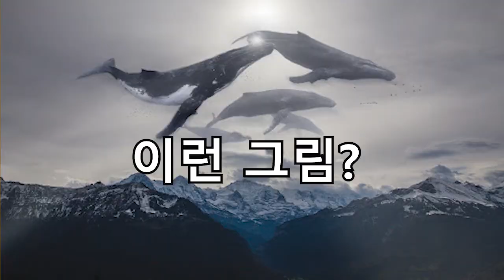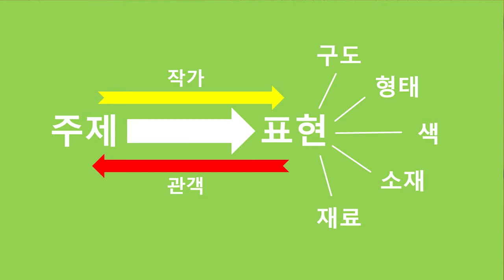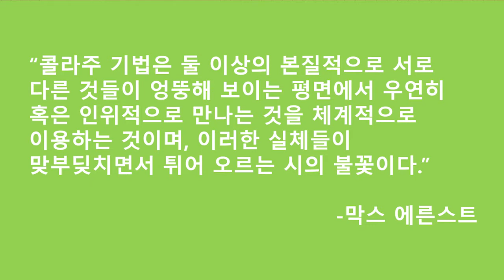[All About Art] 초현실주의 한방에 설명하기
한방에 설명하기!
...라기엔 좀 길지만...
그래도 나름 제대로 정리해 보았습니다!